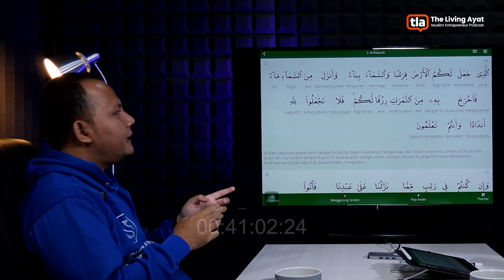Mas Fikri ; Melesat Dengan Cabe | TLA #5